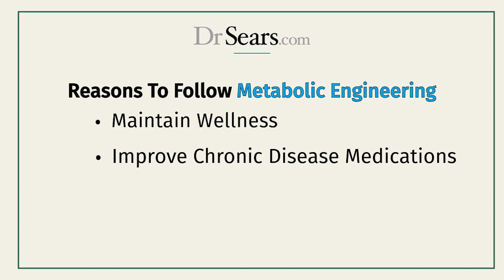How Metabolic Engineering Can Improve Your Life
Top 3 reasons to follow Metabolic Engineering for a lifetime:
Maintain wellness
Slow down the aging process
Allows the medications you're taking for chronic diseases to perform better at lower concentrations